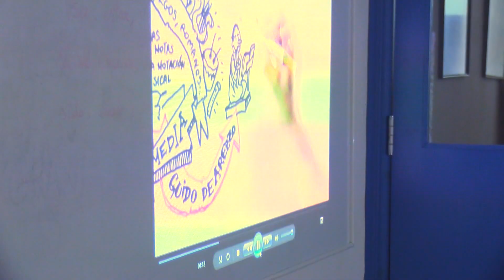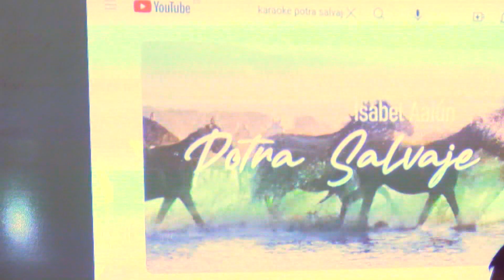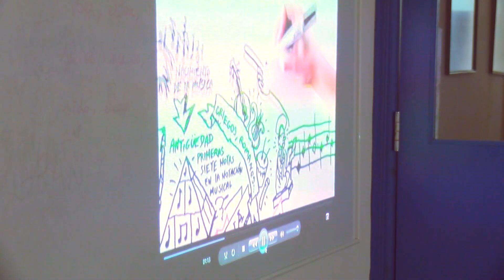VARIÉTÉ VERANO (9 de Agosto)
Variété Verano.